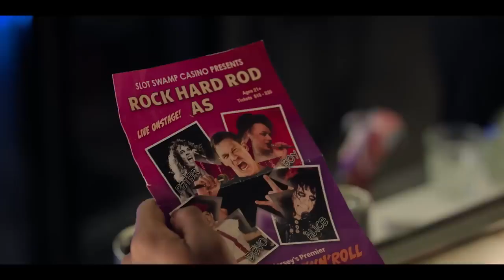Ricky Stanicky II MOVIE EMBASSY II HD TRAILER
Three teenagers play a practical joke on their neighborhood and set fire to a house. They fabricate Ricky Stanicky as the victim. It turns out that the three guys have been using this alibi to get out of every awkward circumstance in life for the past twenty years. They cast an actor who is out of work to portray Stanicky after their wives and girlfriends make them schedule a meeting.